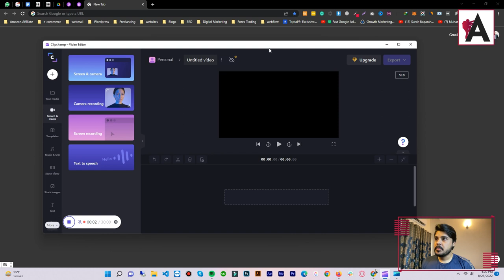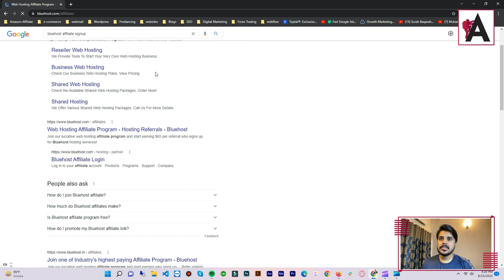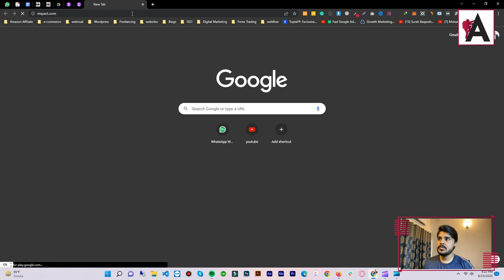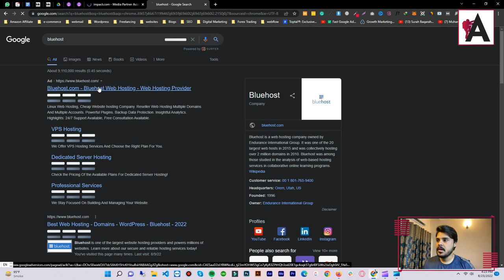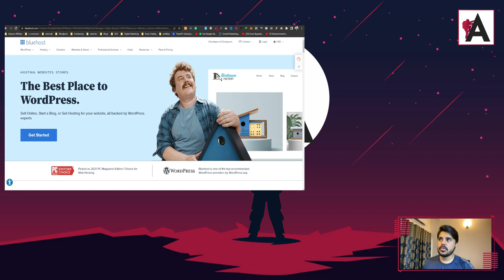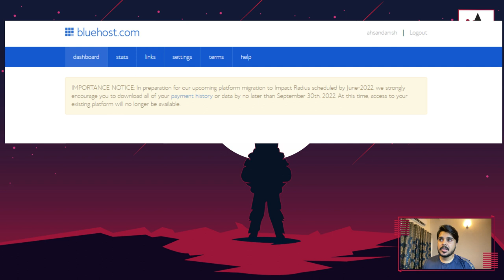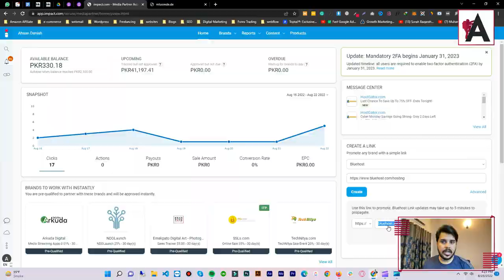BlueHost Affiliate Program Moved to Impact.com 🤑 | BlueHost Affiliate Program Earning 🚀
Bluehost Affiliate Program has transitioned to Impact.com! Explore the latest updates and opportunities for earning through the Bluehost Affiliate Program in this comprehensive guide. Discover how the move to Impact.com affects affiliates and learn how to maximize your earnings with the Bluehost Affiliate Program. Whether you're a seasoned affiliate marketer or just starting out, this guide provides valuable insights into leveraging the Bluehost Affiliate Program to boost your affiliate earnings.

🟠 💬 𝗙𝗼𝗹𝗹𝗼𝘄 & 𝗖𝗵𝗮𝘁 𝘄𝗶𝘁𝗵 𝗺𝗲 :
_____________/𝗦𝘂𝗽𝗲𝗿 𝗟𝗶𝗻𝗸\_______________